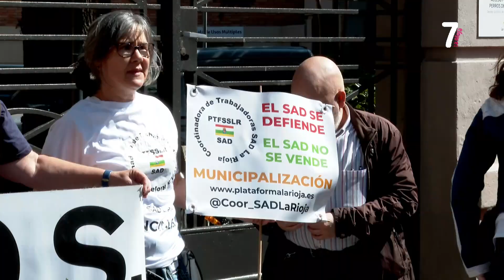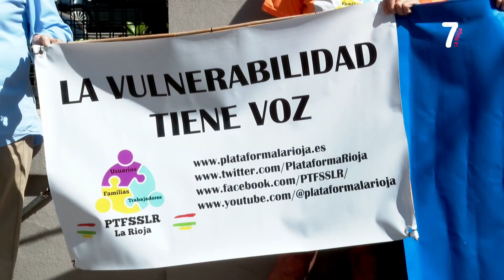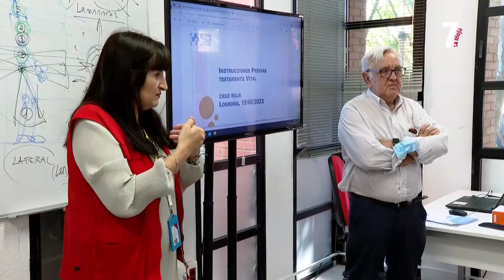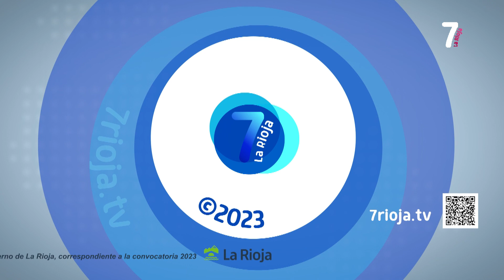7 AL DIA 1ª EDICION 15 06 2023